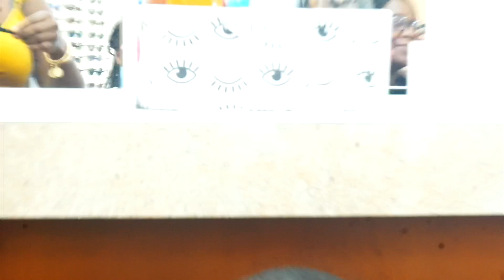MY 1 YEAR OLD GETS HIS FIRST PAIR OF SUNGLASSES | LAST MIN COSTCO STORE RUN